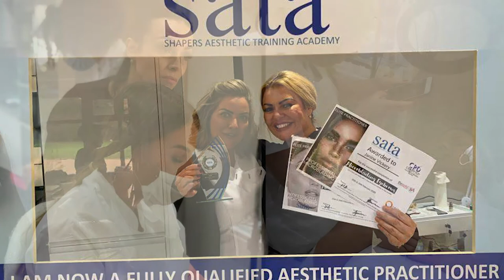SATA Photo Video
A Video where we used the photos taken at SATA and mad them into a montage. This yet another video we can do.